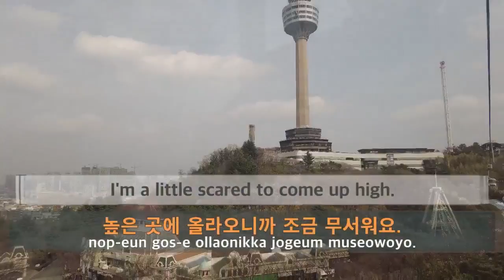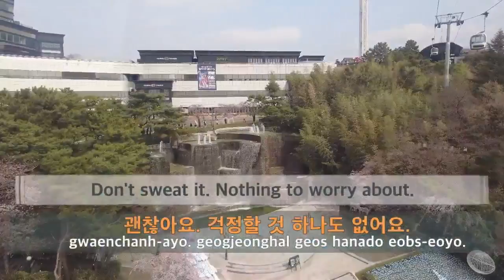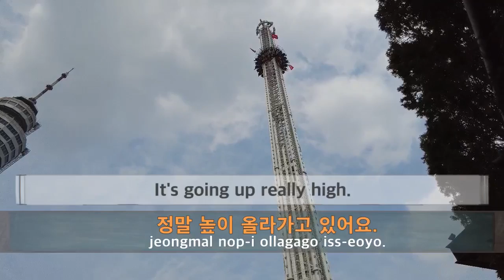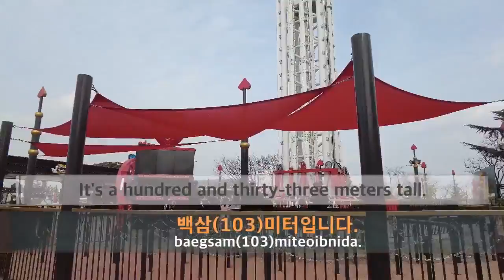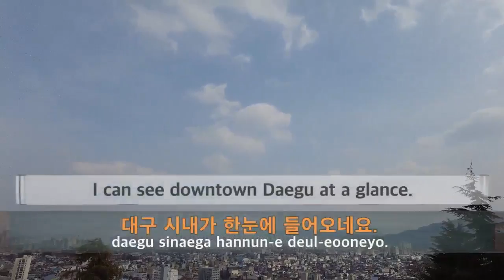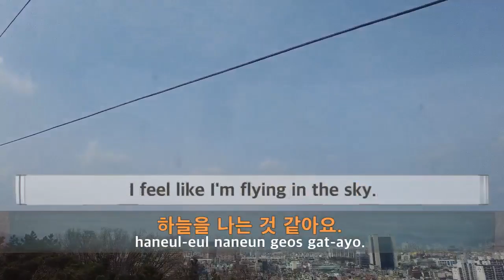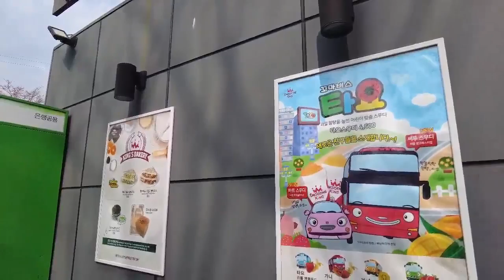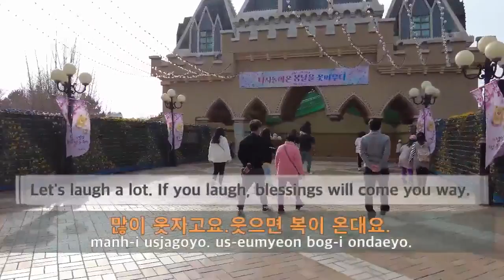learning korean with walking on the amusement park in korea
Hello, everyone.

Today, I walked around the amusement park.
I hope the coronavirus will disappear soon so that you can enjoy it comfortably.

You will be able to learn very useful Korean that you can use at amusement parks.